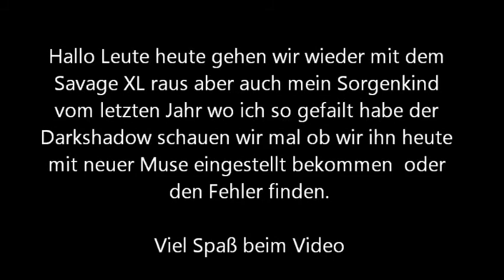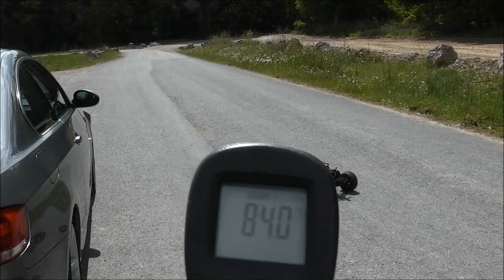Fehlersuche Darkshadow und erster Run Savage XL